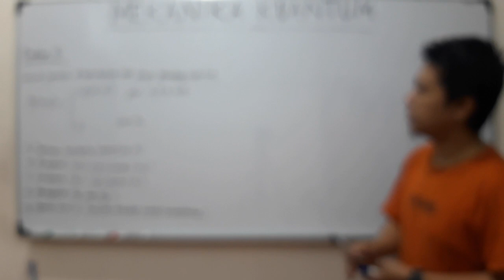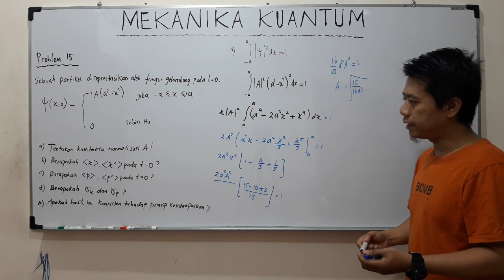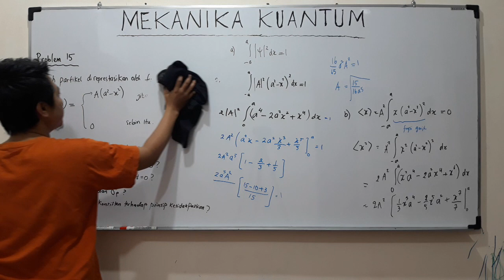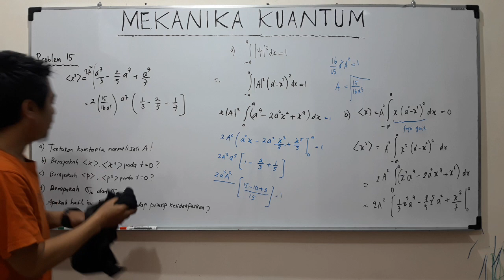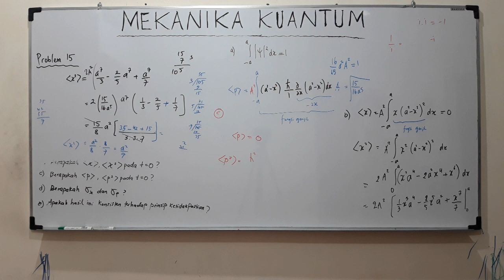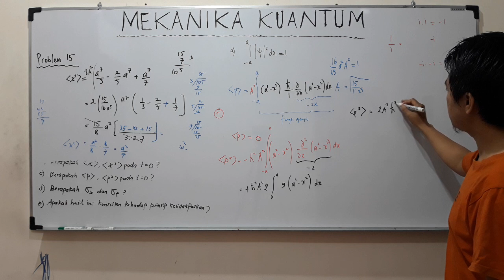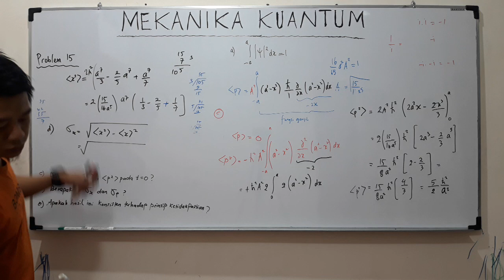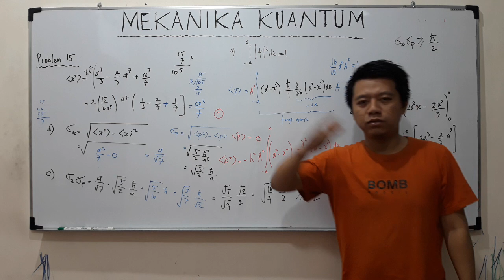RAHASIA CEPAT PENYELESAIAN PERMASALAHAN INTERPRETASI MEKANIKA KUANTUM PART 15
Pemecahan berbagai permasalahan interpretasi mekanika kuantum  lebih dititik beratkan terhadap keahlian kalkulus. Keahlian yang khusus yakni integral dan turunan. Bagaimana contoh soal dan penyelesaian permasalahan interpretasi mekanika kuantum? Jawabannya ada dalam video ini. Simak video ini sampai selesai ya.
Semoga Bermanfaat.